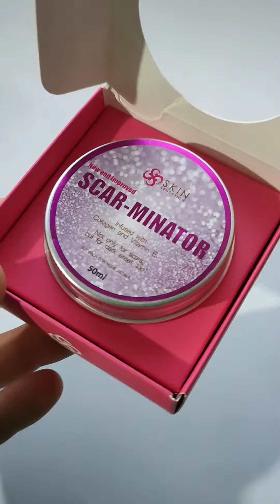SCAR-MINATOR | scar's,dark spots, stretch marks, atbp. scar-minator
Product Name:  Scar Remover Cream Melasma Remover Anti Aging Cream Original Scarminator Cream by Skin Sensation Best Peklat Remover Stretch Mark Remover Pimple Anti Acne Remover Cream Dark Spots Whitening Skin Moisturizers Ointments Mosquito Bite Serum & Essence